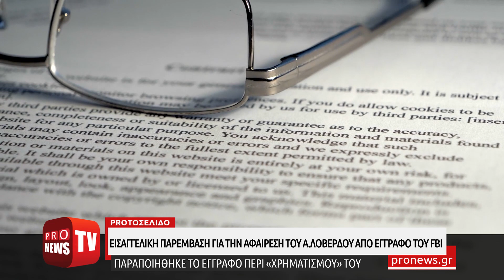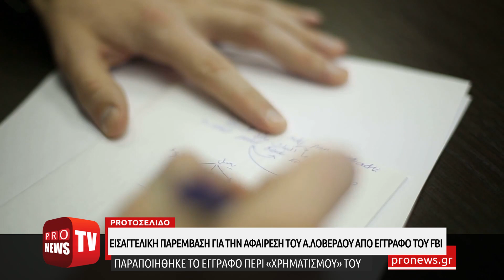Εισαγγελική παρέμβαση για την αφαίρεση του Α.Λοβέρδου από έγγραφο του FBI περί «χρηματισμού» του